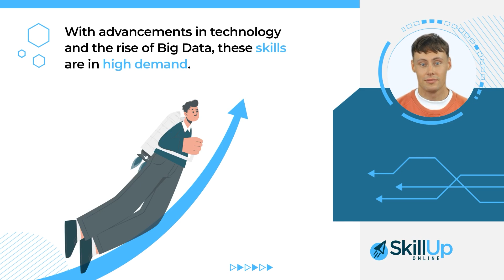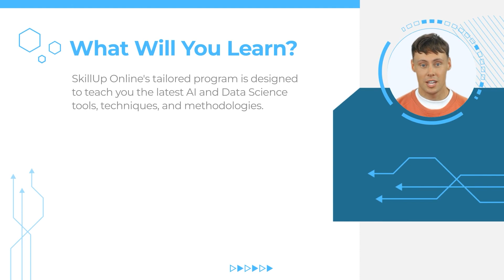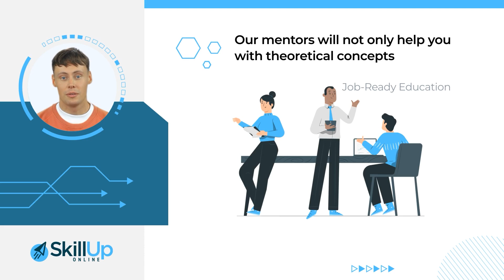TechMaster Certification Program in Artificial Intelligence (AI) with Data Science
TechMaster Certification Program in Artificial Intelligence (AI) with Data Science opens the door to exciting opportunities in data science & AI. Kick-start a rewarding career with skills employers are actively looking for.

Go through our program offerings in detail.

This designed to get you hired program will build your knowledge from fundamentals to the advanced level that employers are looking for. You will also have the opportunity to earn certifications from our industry partners, IBM, and Microsoft. Plus, most significantly, you’ll be building job-ready skills you can use straight away for a rewarding career in AI and data science.

This technology-focused program is ideally suited to students and professionals who have not yet studied AI and data science but are interested in building a career in the field. The program will introduce you to the fundamentals and then build your skills and knowledge to an advanced level so you are ready to work in the field of AI and data science as soon as you graduate.

Why SkillUp Online?

Technical Innovation with a Human-Centered Approach

SkillUp Online is a future-focused learning platform with a single goal; to close the tech skills gap and enable professionals and organizations to thrive using emerging technologies. We’re achieving this by providing today’s learners with the job-aligned future skills, and practical experience employers need to flourish in years to come.

Leveraging our blended learning methodology and human-centered approach, we collaborate with tech leaders and academia to empower learners to succeed. And as part of the dynamic SkillUp Group, we provide global end-to-end learning solutions to professionals and organizations worldwide.